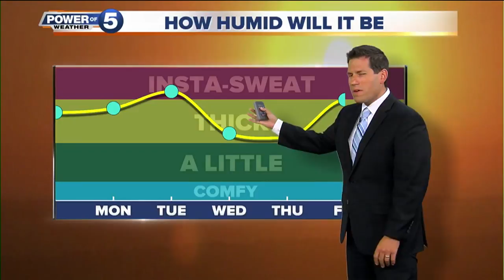News 5 Cleveland Latest Headlines | August 6, 12pm